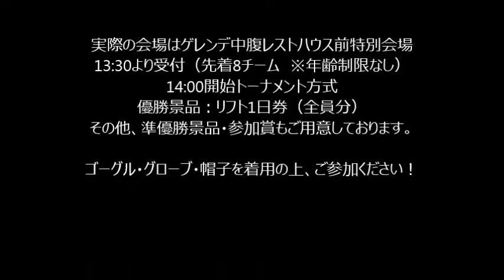2016年2月28日開催 チーム対抗雪合戦大会 PR動画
2月28日にチーム対抗雪合戦大会を開催！
参加は無料です！
イベントの詳細はこちらをご確認ください。